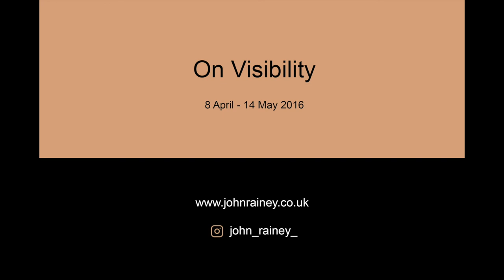GTG Artists Present: John Rainey 'On Visibility'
In episode 3 of GTG Artists Present, sculptor John Rainey reexamines his solo show 'On Visibility', which was exhibited in the Golden Thread Gallery in 2016.

"Acts of viewing and being viewed have become routine in our experiences of digital living. As being visible, or managing our virtual visibility, becomes increasingly important, so do issues surrounding privacy, censorship, authenticity and illusion. This series of sculptures in porcelain, silicone and mixed media operate in a space between digital and manual production. On Visibility considers the persistence of images, mediated disclosure and slippages between form and formlessness in the creation of digital representation."

GTG Artists Present is funded by the Community Foundation NI.